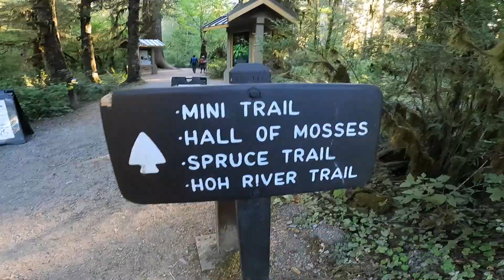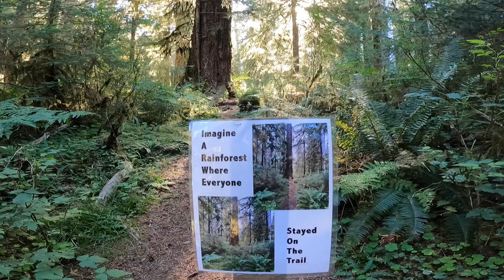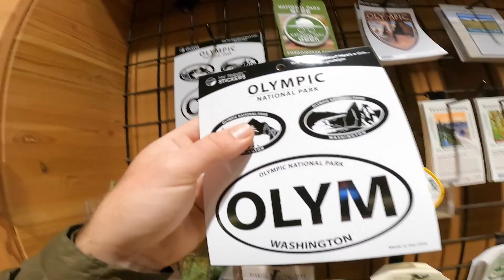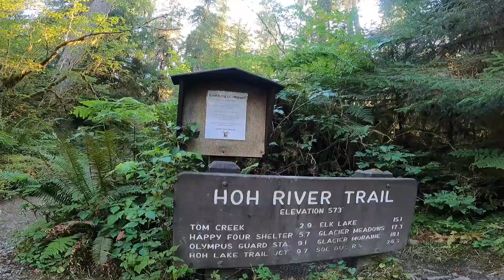Hoh Rainfrorest - Camping-Hiking-Fishing!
Off-Grid camping in the Hoh Rainforest in the Olympic National Park! While hiking one day, we ran into a pack of 5 elk on the trail! We finished the day with some fishing in the Hoh River! After the rainforest we go see the tree of life which is a phenomena how its still living!